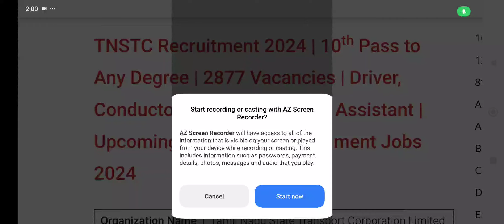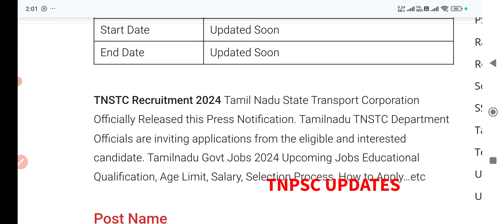TNSTC Recruitment 2024 - Latest Updates & News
TNSTC Recruitment 2024 | SETC Contract Driver Result | Latest Official News and Updates

In this video, we bring you the latest official updates and detailed information regarding TNSTC Recruitment 2024 and the SETC Contract Driver Result for this year. If you're interested in applying for jobs with the Tamil Nadu State Transport Corporation (TNSTC) or State Express Transport Corporation (SETC), this video covers everything you need to know about:

TNSTC Recruitment 2024:

The latest vacancies available across various roles such as drivers, conductors, and other operational staff within the Tamil Nadu State Transport Corporation.

Eligibility criteria, age limit, and required qualifications.

Application procedure, step-by-step guide on how to apply online, and important documents you need to submit.

Upcoming exams, selection procedures, and tips for preparation.

SETC Contract Driver Result 2024:

Official announcement of the SETC Contract Driver Result for 2024.

How to check your result online through the SETC website.

What to do after the result is declared – next steps and how to move forward in the recruitment process.

Important dates and deadlines related to the SETC recruitment process.

This video also features guidance on where to find official notifications, how to stay updated on recruitment alerts, and tips for cracking the exam if you're planning to apply for any position within TNSTC or SETC.

Stay informed by subscribing to our channel, as we regularly provide updates on the latest government job openings, exam results, and all things related to transport sector recruitment in Tamil Nadu.

Key Highlights in this Video:

TNSTC Recruitment 2024: Vacancies, Eligibility & Application Process

SETC Contract Driver Result: How to Check, What to Do Next

Official Websites of TNSTC & SETC for Latest Notifications

TNSTC and SETC Job Exam Tips and Preparation

Detailed Information on Selection Process and Interview

Recruitment Notification Link: [Insert Link to Official Notification]

SETC Driver Vacancy Tamil Nadu

SETC Recruitment 2024

Tamil Nadu State Transport Corporation

SETC Driver Result

TNSTC Driver Recruitment 2024

TNSTC Official Notification

SETC Latest Recruitment News

Tamil Nadu Transport Jobs

TNSTC Exam 2024 Updates

SETC Driver Selection Process

SETC Recruitment Apply Online

TNSTC Conductors and Drivers Vacancy

SETC Jobs Tamil Nadu

SETC Exam Result 2024

Call to Action:

Share this video with others who may be interested in these job openings, and Comment below if you have any questions about the recruitment process or need help with your application.

This expanded description will give viewers all the necessary information they need to stay up to date on TNSTC and SETC job openings. It also makes sure the content is both informative and SEO-optimized, increasing the chances of your video appearing in relevant searches related to government jobs and recruitment in Tamil Nadu.